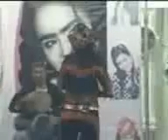Manija - yaar e rafta baz amadi/ lyric: Haroon Rahoon. تصنیف: هارون راعون